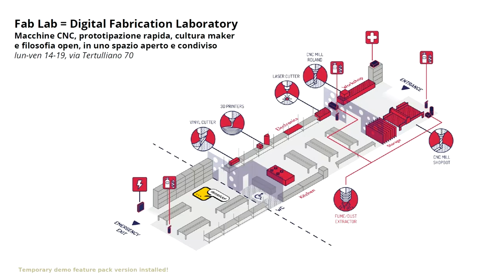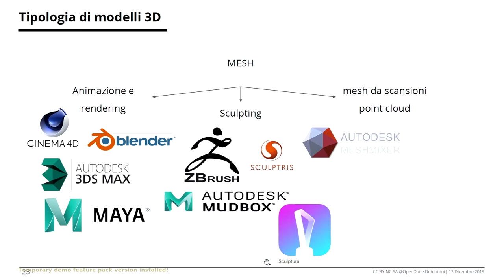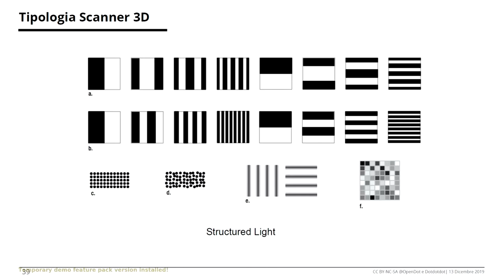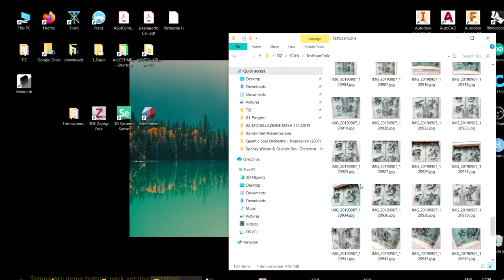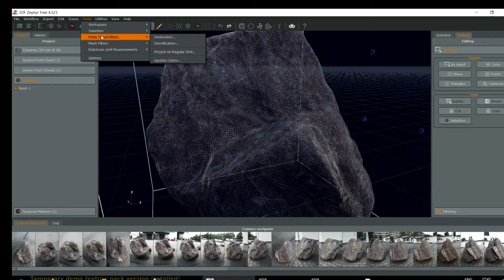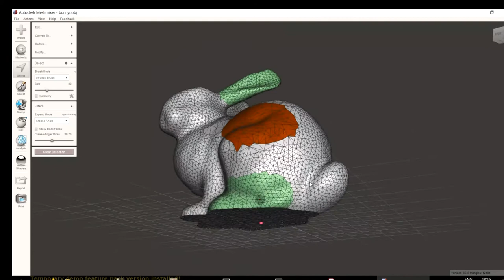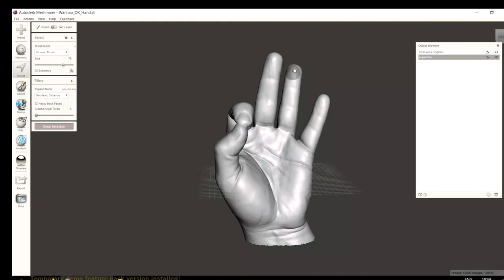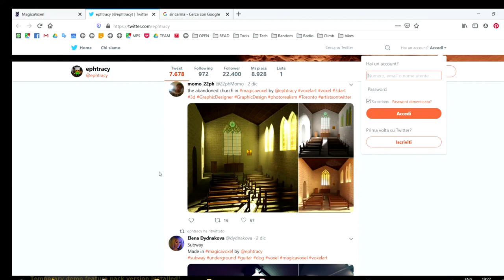Modellazione Mesh - OpenDot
OpenDot, in collaborazione con Dotdotdot, ha aperto le porte a tutti per partecipare gratuitamente ai suoi corsi di formazione interna: abbiamo dato il via a workshop mensili di 4 ore, tenuti nel Fab Lab, che affrontano temi diversi per aggiornarci e aggiornarvi su software e tecniche di uso quotidiano per designer, developer e appassionati.

Il programma:
▪️ Panoramica dei sistemi di scansione 3D;
▪️ Panoramica tipologie di modellazione 3D;
▪️ 3D Scan con Sense 3D System;
▪️ Fotogrammetria con Zephyr;
▪️ Elaborazione mesh e modellazione con Meshmixer;

Il corso è destinato a coloro che vogliono creare oggetti a partire da scansioni 3D, per realizzare oggetti in ambito medicale, moda, hacking, belle arti e rendering.
Queste tecniche hanno l’obbiettivo di creare oggetti quali tutori, bracciali, maschere, supporti per statue, video game assets, ecc.